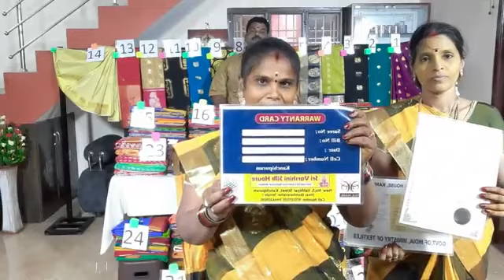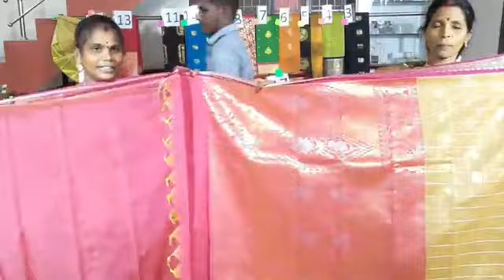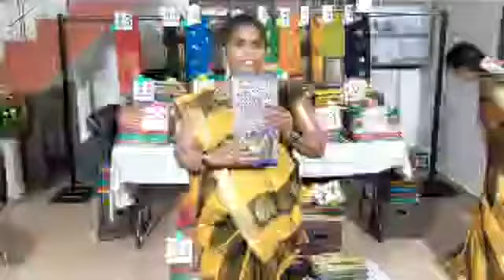Facebook Live Buy 1 Get 2 Offer Sale Everyday 5pm Kanchipuram Sri Varshini Silk House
Kanchipuram
We are dealing with all types of sarees with weavers
❤️ 100%Good Quality
❤️Genuine Despatch
❤️Best Price in Market
❤️ Business people's Most Welcome
(Malaysia, Singapore, Australia, US, UAE, German, Canada, Srilanka, All Over India)

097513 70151